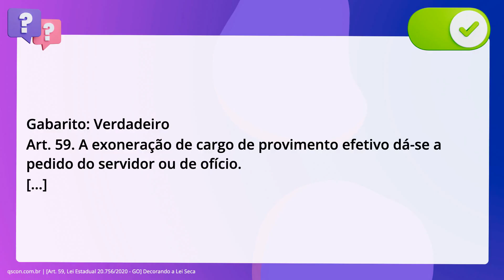QScon Direito: [Art. 59, Lei Estadual 20.756/2020 - GO] Decorando a Lei Seca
Art. 59, Lei Estadual 20.756/2020 | GO | Decorando a Lei Seca

A exoneração de cargo de provimento efetivo dá-se a pedido do servidor ou de. ofício.

Gabarito: Verdadeiro